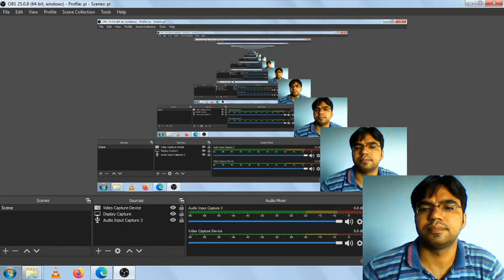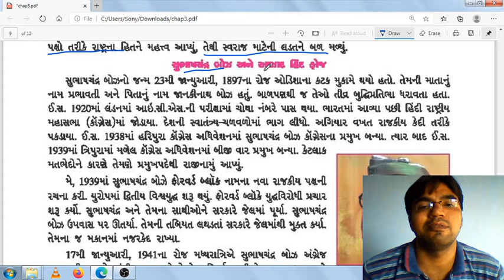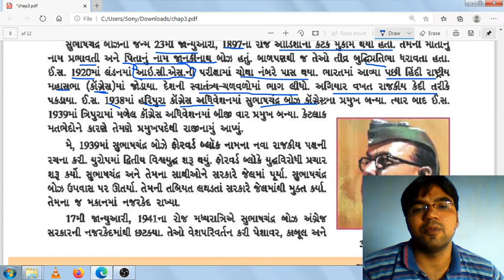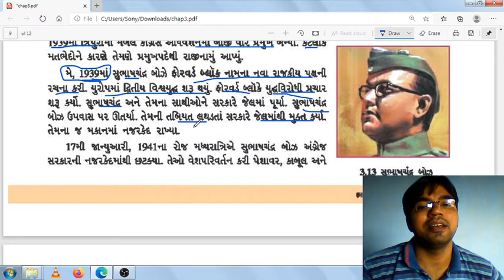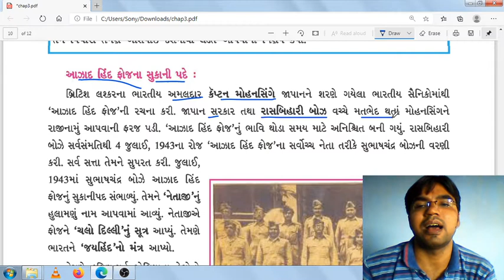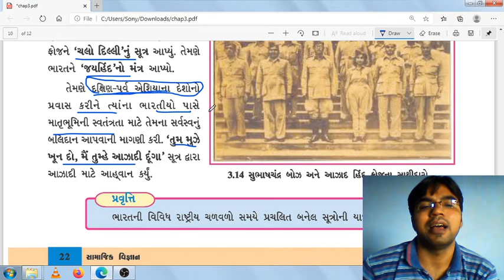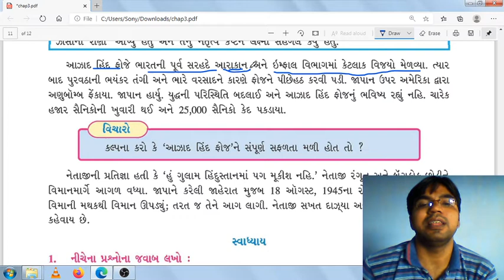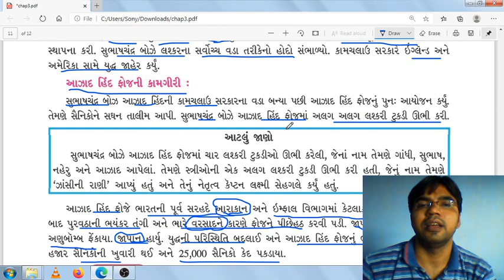ભારત માં રાષ્ટ્રવાદ (std 8 sem 2 ch 3)part 4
Social science std 8 ch 2
Social science std 8 ch 3
Social science std 8 ch 4
Social science std 8 ch 5
Social science std 8 ch 6
Social science std 8 ch 8
Social science std 8 ch 9